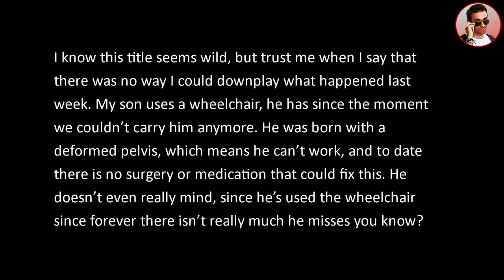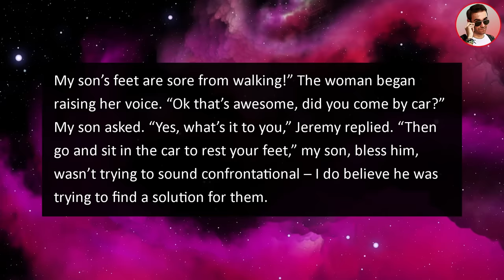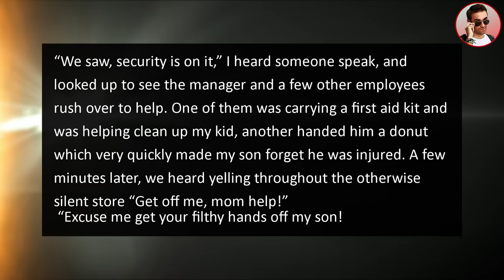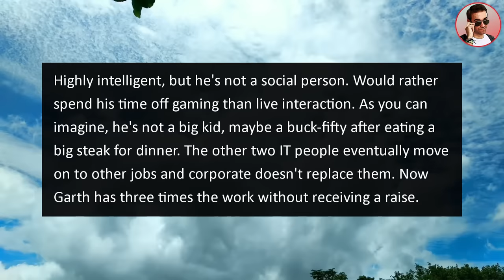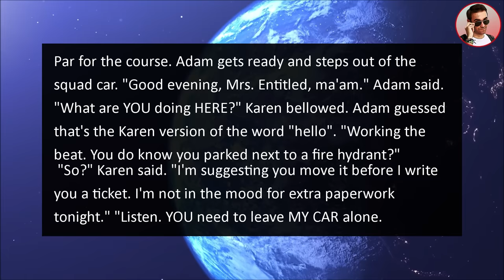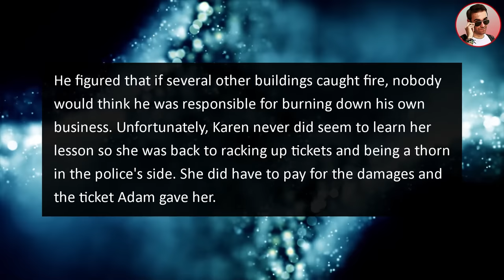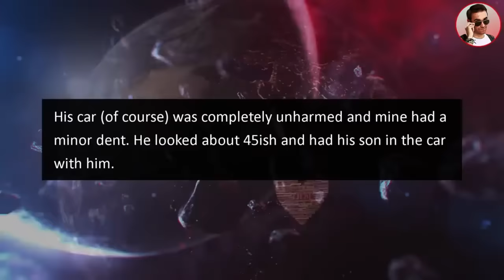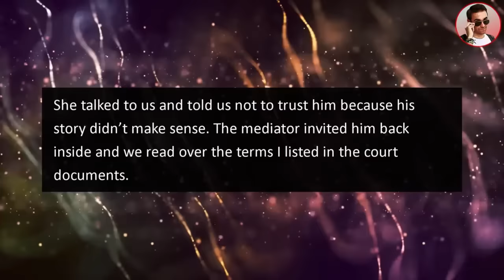Karen Family SNATCHES My Disabled Kid's Wheelchair & Assaults US!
In this r/entitledpeople story from @RipeStories a crazy entitled Karen Family SNATCHED My Disabled Kid's Wheelchair & Assaults US!

0:00 Intro
0:18 Story 1
7:43 Story 2
10:31 Story 3
14:40 Story 4
16:51 Story 5